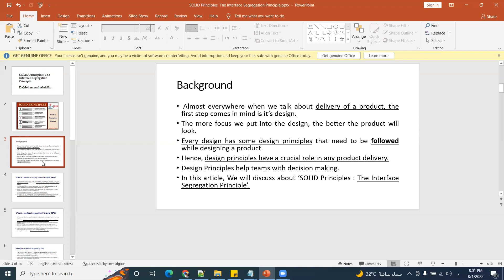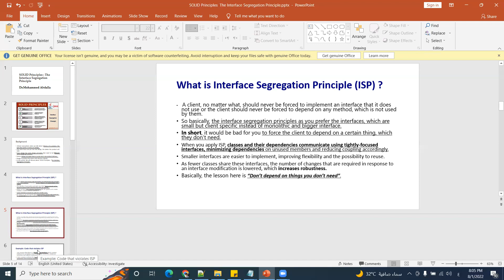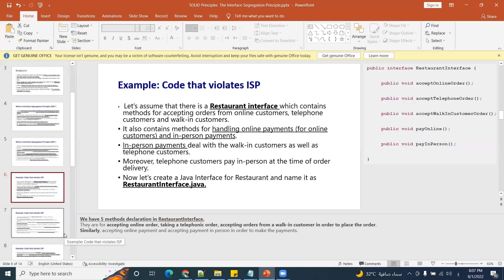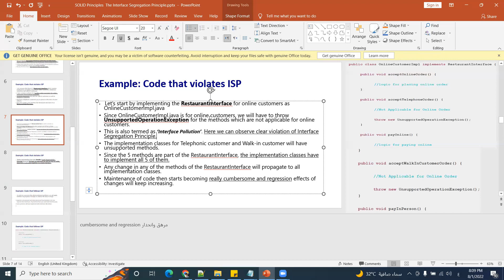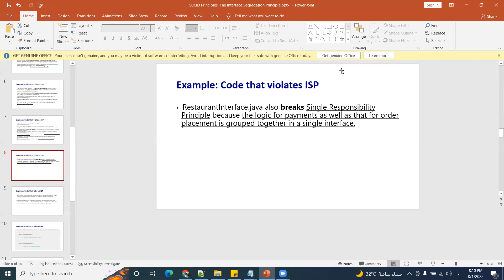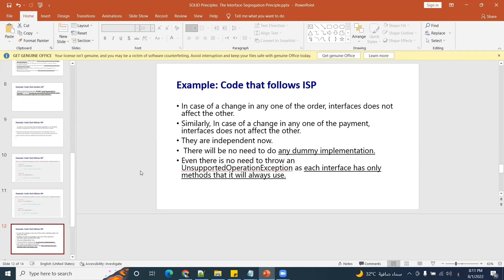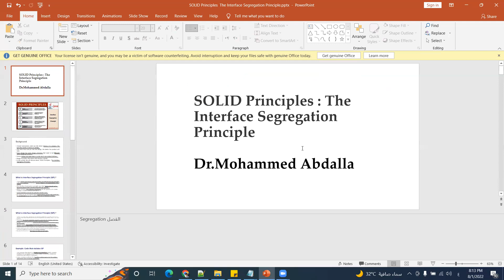SOLID Principles The Interface Segregation Principle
SOLID Principles
Interface Segregation Principle

Country: Egypt